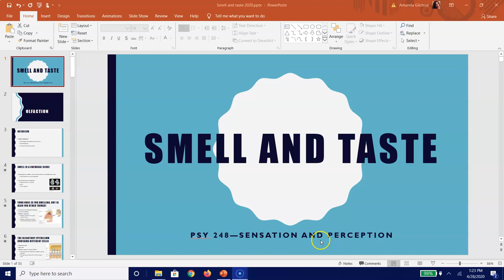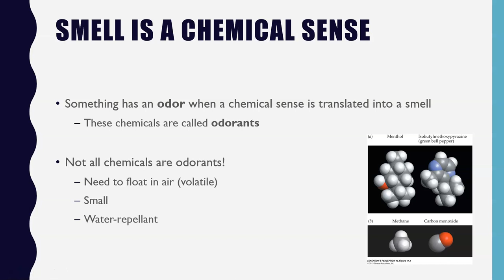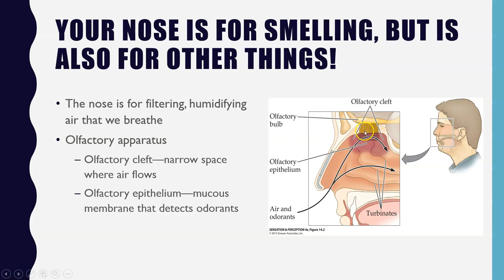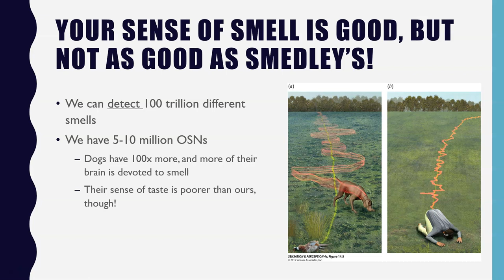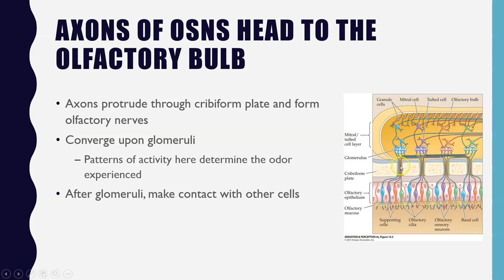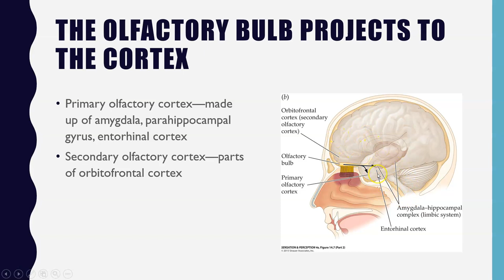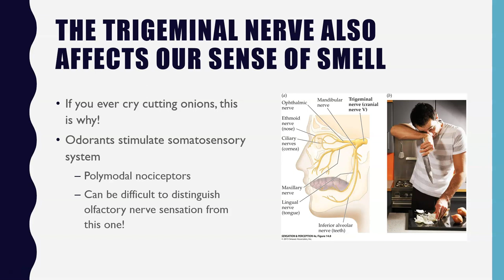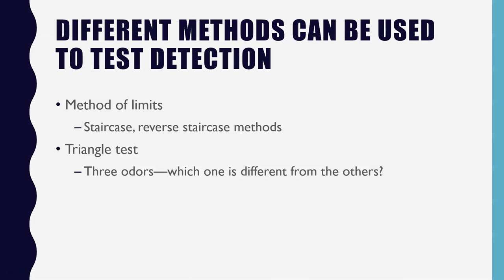Sensation and Perception: Smell and Taste (1 of 4)